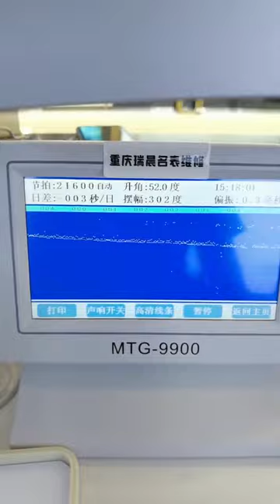Tissot Durul watch repair and maintenance mechanical watch Chongqing Ruichen Watch Repair Co , Ltd